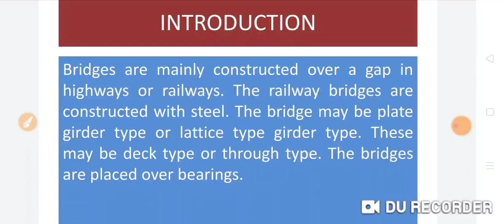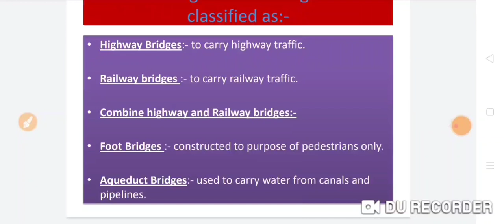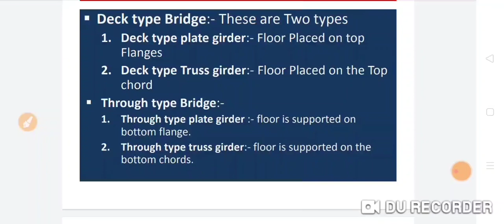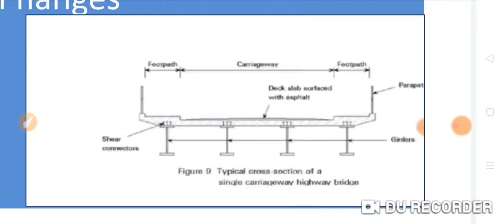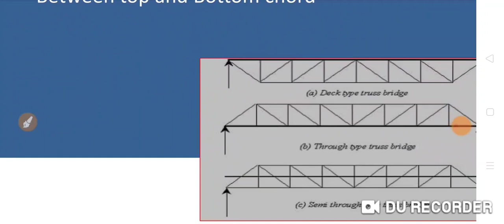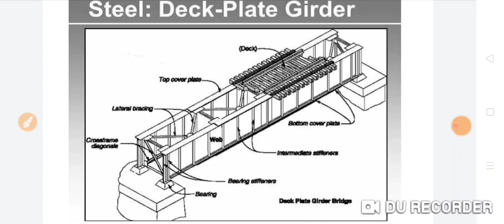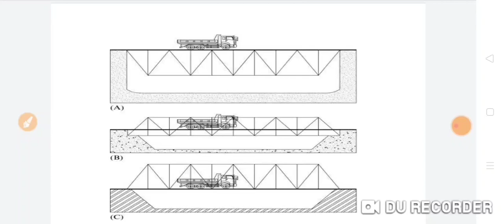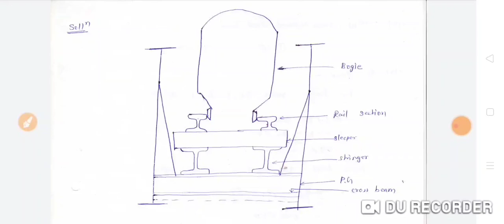DESIGN OF THROUGH TYPE PLATE GIRDER BRIDGES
In this lecture we known about the deferent types of bridges